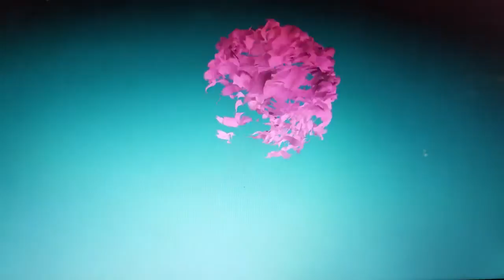Dulock (Hip Hop Instrumental Beat Shrek Cover Remix by DJ SraH aka Sarah Jondreau)